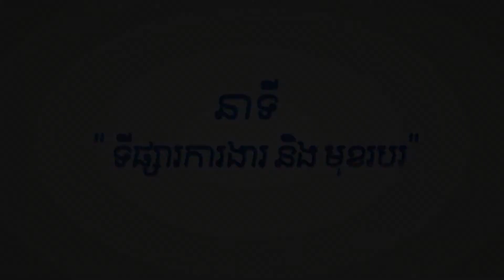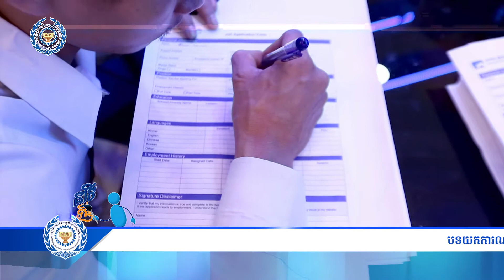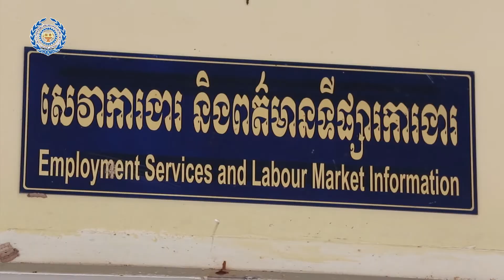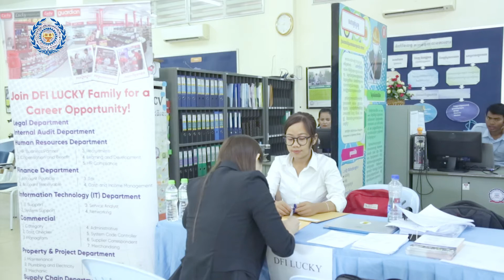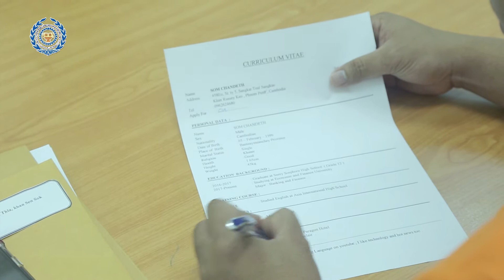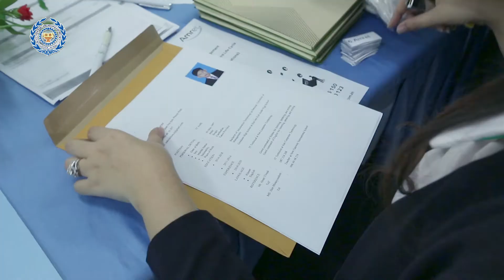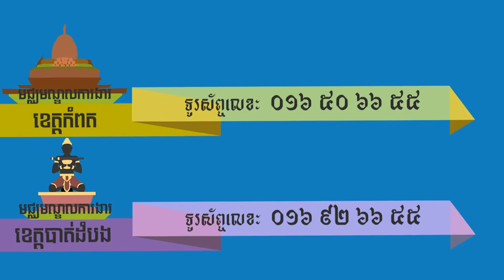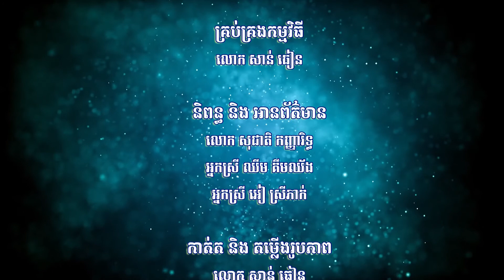Vol 421 បទយកការស្ដីអំពី កិច្ចសម្ភាសប្រចាំខែ របស់ទីភ្នាក់ងារជាតិមុខរបរ និងការងារ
នាទី ទីផ្សារការងារ និងមុខរបរ Vol 421 បទយកការស្ដីអំពី កិច្ចសម្ភាសប្រចាំខែ របស់ទីភ្នាក់ងារជាតិមុខរបរ និងការងារ បានផ្ដល់ឳកាសការងារ សម្រាប់សិស្ស និស្សិត និងយុវជន និងពត៌មានជ្រើសរើសបុគ្គលិកសំខាន់ៗ របស់មជ្ឈមណ្ឌលការងាររាជធានីភ្នំពេញ នៃក្រសួងការងារ និងបណ្តុះបណ្តាលវិជ្ជាជីវៈ